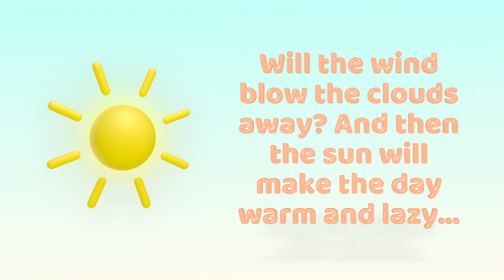How's the Weather Today? - How to Talk about the Weather with the Weather Song!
What's the weather like today? Is it rainy? Is it snowy? Is it cold? Is it hot?
Learn English weather vocabulary and learn about different types of weather in English with this fun English weather song! Learn how to ask questions in English to find out more information about the weather. Learn how to forecast the weather, too!

You can also learn some sentences about the weather, and new words!

In this song you will learn how to talk about the weather in English. You'll learn how to describe snow, rain, wind, and much more! You will learn how to ask questions to find out more about the weather.